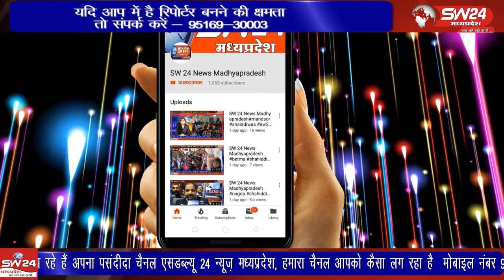Ujjain- महिला जान देने के लिये घासलेट की बोतल लेकर पहुंची पुलिस कंट्रोल रूम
उज्जैन के राघवी थाना क्षेत्र में रहने वाली महिला ने पहले की थी शिकायत सुनवाई नहीं होनें पर महिला जान देने के लिये घासलेट की बोतल लेकर पहुंची पुलिस कंट्रोल रूम। उज्जैन से विरेन्द्र शर्मा की रिपोर्ट